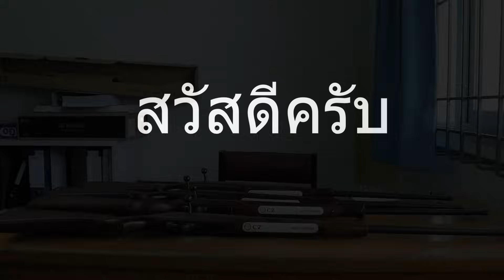EP.65 รีวิวเปรียบเที่ยบปืน CZ 457 TRAINING XII , CZ 457 LUX , CZ 457 PREMIUM , CZ 457 JAGUAR XII